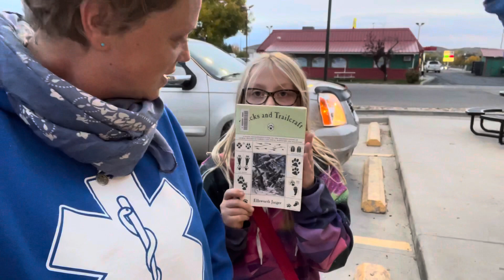Checking out Taco Johns and Bowling for Family Night